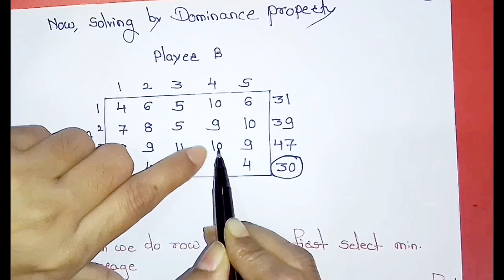Game Theory||Example of Dominance Property||Operations Research||Optimization Techniques||In Hindi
Hello everyone, today our topic is Game Theory. In this video, we have discussed about the dominance property in game theory. We have solved an example of dominance property with pure strategy. We have covered the following topics:
1. Dominance Property for rows
2. Dominance Property for columns
3. Row reduction
4. Column reduction

Please try to watch the entire video to understand the concept better.

1. Upbeat Happy Music - Soulprodmusic, Pixabay
2. Music: 5 Cents Back